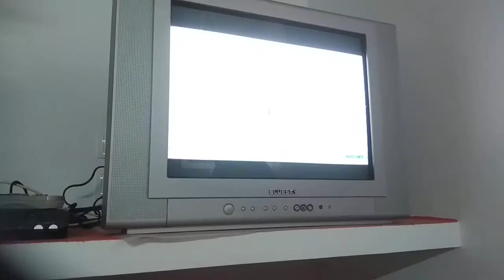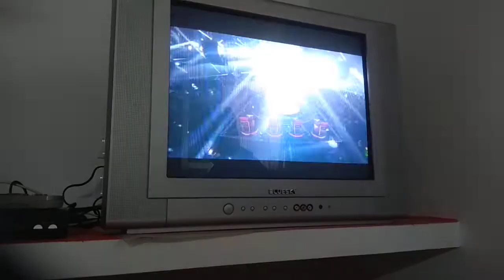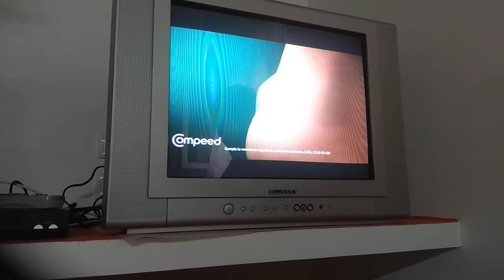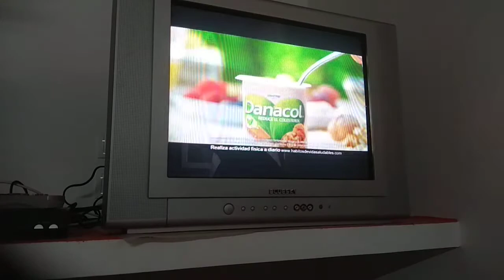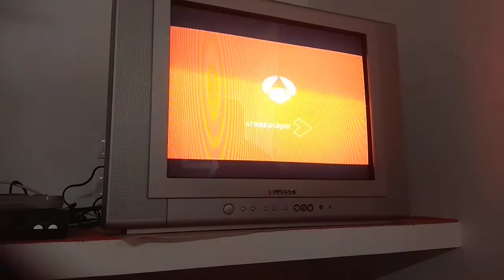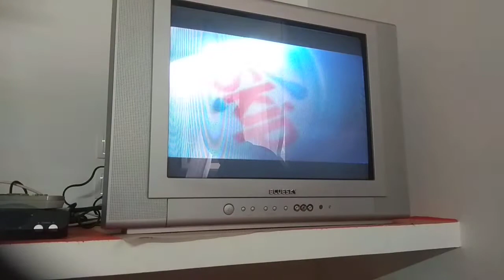Bloque anuncios Antena 3 23-06-2019